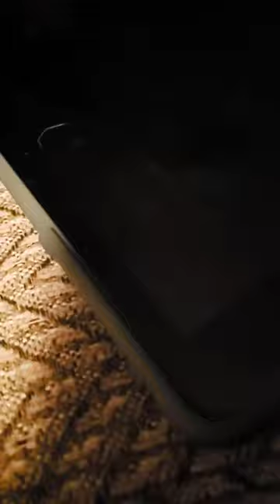This a real baby cry sound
He stops because I filmed him